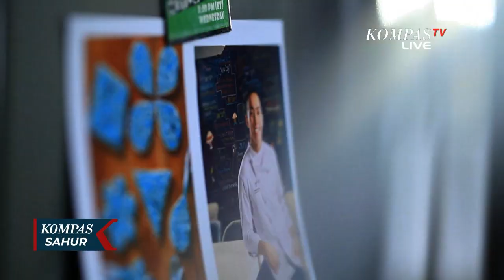Lezat! Mie Instan Teriyaki ala Chef Yuda Bustara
KOMPAS.TV - Chef Yuda Bustara punya resep olahan mie instan yang bisa jadi alternatif untuk kalian yang suka banget sama olahan mie instan. Terutama buat kalian yang sering tiba-tiba lapar di jam-jam 'nanggung'.

Nah, Mie Instan Teriyaki ala Chef Yuda Bustara ini bisa menjadi pilihan kamu untuk mengisi waktu luang sambil menunggu berbuka.

Cara memasak Mie Instan Teriyaki ini tergolong simple dan tidak membutuhkan waktu lama.

Bahan-bahannya yakni tediri dari mie instan, madu, kecap asin, cuka, jahe, bawang putih, cabai, toge, ketumbar, daun bawang dan udang (untuk tambahan protein ini bisa bebas sesuai selera).

Yuk, selengkapnya simak tayangan berikut ini!